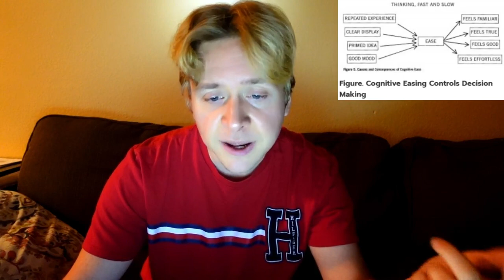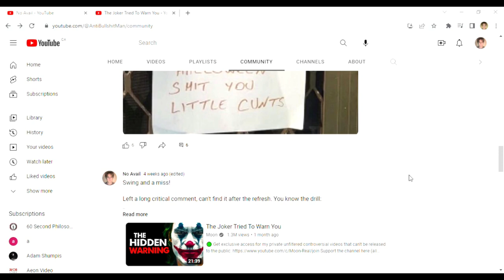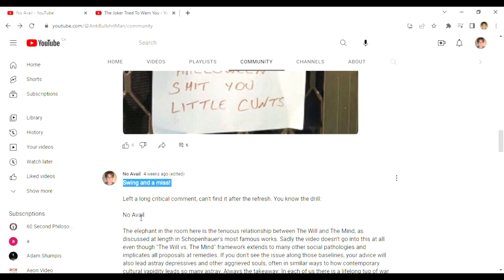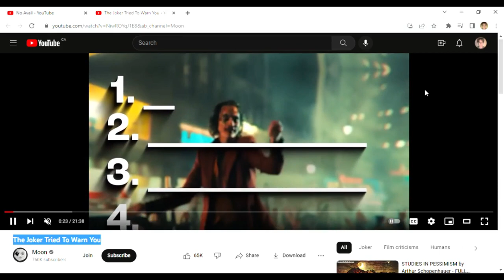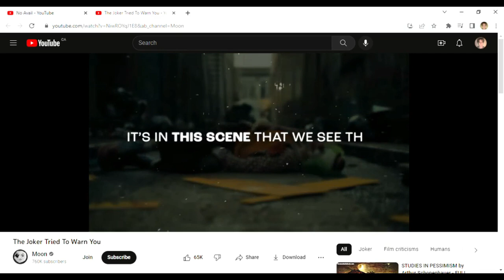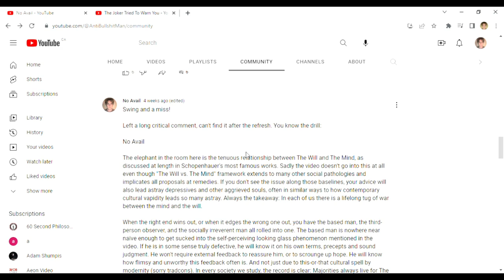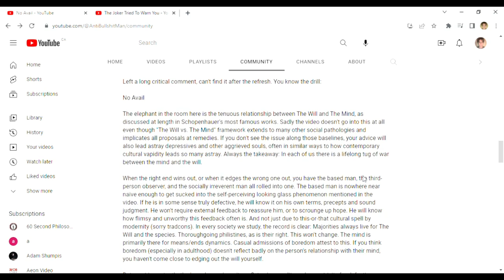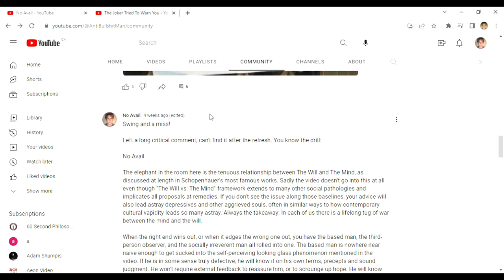Wet Dream Decoded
Evolutionary Mind Games and You.

Recording dates: December 2nd, December 9th, and November 21st.

00:00-11:45 Agree or disagree: All gender politics and heretofore recognizable “ideological zones” are beneath you, if you have a head on your shoulders. There is nothing worth preserving and we’d do well to forget the history of gender discourse, and start anew.

11:45-19:18 I tackle Drag Queen Storytime! The notable thing here has nothing to do with “OK Groomer” or with combating the paranoid crazies. Pay more attention to the people (usually parents) who are intensely upset by this for reasons that stop short of all Q-anon narratives.

19:18-31:46 Pedophilia and morally relevant misconduct. Rationalists nowhere to be seen.

31:46-36:44 Is it really true that most men have been “too easy”? (Emphasis on the most)

36:44-40:52 Why I go easy on paranoia within the Manosphere.

40:52-48:02 Apple News is breathtakingly brazen in its propagandistic exclusion of terms designed to identify male-only issues. Two examples are mentioned.

48:02-56:48 Sociosexual plagues: Scarcity Mindset for men, Abundance Mindset for women. Naming it is step one. The earlier you expose it and teach boys about it, and why it’s there, the more of a chance you’ll give boys to react correctly when they’re sex-starved and can get sex from a misandrist, as sketched in the “Wouldn’t ___ if you paid me” scenario.

56:48-1:20:10 Ye’s porn addiction & religious workarounds obstructing true understanding.

I speculate that piety, spiritual solemnity, servility to god, etc... serve evolutionary purposes in providing “Darwinian Airbags” to thirsty men who (deep down) don’t like being thirsty but feel they need to signal how hetero they are as this increases odds of having sex / copulating. Building a reputation of being content with one’s own thirst is likely the best strategy for this. And men who (in the process) sincerely convince themselves that they’re at ease with their thirst become even better at signaling “no homo” to prospective mates (thus female sexual empowerment is only bad because “Jesus Said No”. Scripture to the scripture!). Similar enough observations can be made with male bonding / feels-sharing. It's never gay in god's house.

1:20:10-1:23:26 Not Chivalry.

1:23:26-1:32:50 Beware all things communal when truth-seeking. Nobody listens.

1:32:50-1:35:20 Tougher obstacles than censorship: Cognitive Ease over Cognitive Strain, normalization of and capitulation to audience capture, thirst for clarity (esp. moral clarity), chasers of views/exposure/clout by any means necessary.

“Most decision-making is highly irrational and the experience of rationality is frequently an illusion”

1:35:20-1:38:10 Why are the best so often ignored? (“Best” ala fairness, honesty, impartiality, open-mindedness, at times worldly knowledge, etc.)

1:38:10-1:40:41 Boosterism ruins everything.

Still not sure what’s more grotesque to me: Boosterism by those looking to make easy money out of hyperemotional partisan ants, or Boosterism by the ants themselves who are naïve enough (i.e. utterly caught up in The Now) to literally experience fear at the prospect of losing politically. Who do you hate more? I should do a Poll on this at some point.

1:40:41-1:43:50 More on Just World edging.

1:43:50-1:50:48 Joker narratives misdiagnose and lead you astray.